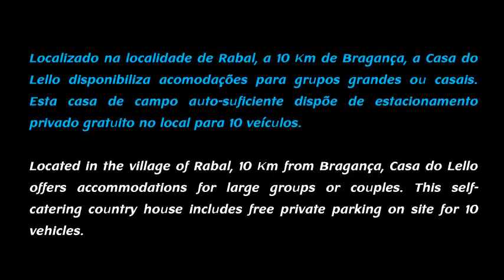Casa do Lello Turismo Rural Rabal Bragança Tras os Montes